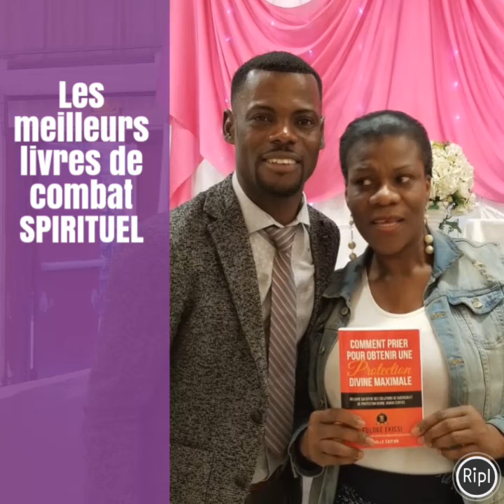Les meilleurs livres de combat SPIRITUEL Euloge Ekissi music by Strolling and Strumming